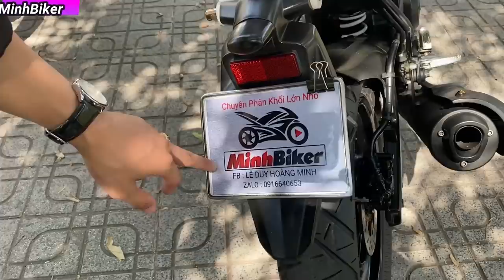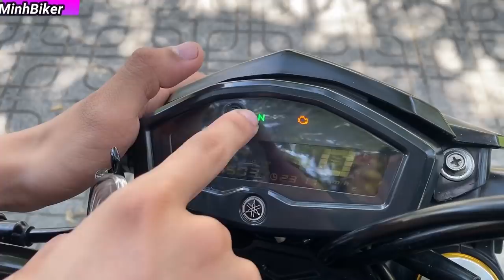Có 40 TRIỆU VẪN MUA ĐƯỢC MOTO NGON | MINHBIKER